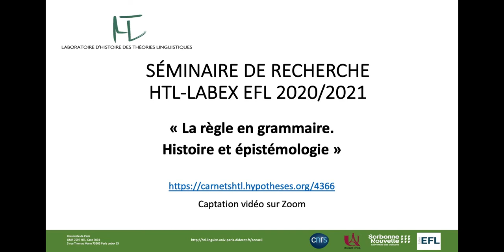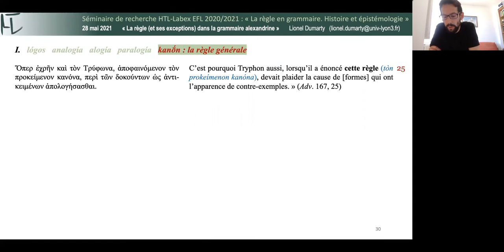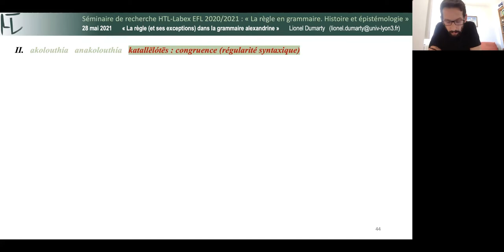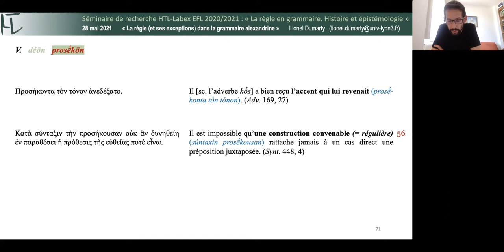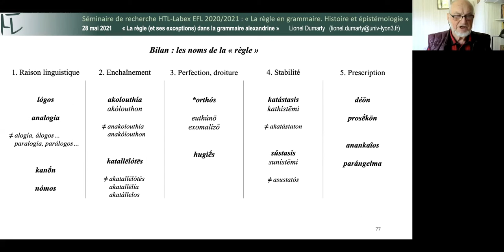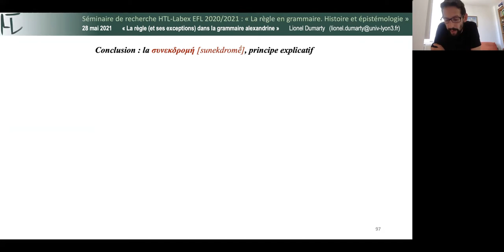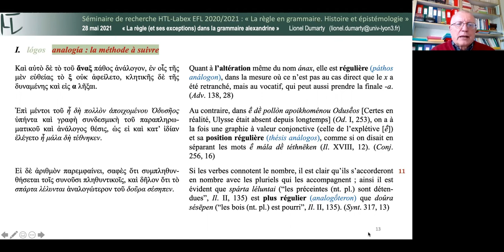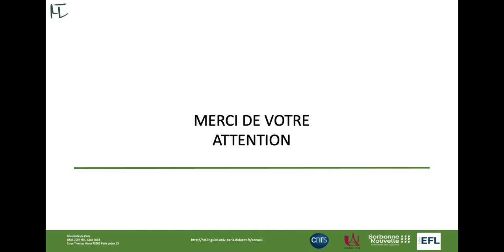Séminaire HTL-Labex 2020-2022 : Lionel Dumarty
Séance du séminaire « La règle en grammaire. Histoire et épistémologie ». Présentation disponible à l'adresse suivante

Séance de Lionel Dumarty, le 28/05/2021. Captation sur zoom.
"L’objectif avoué du grammairien alexandrin, qui dès le 2e s. de notre ère établit l’orthodoxie grammaticale, est de définir l’ensemble des règles permettant de ramener la grande diversité des variantes dialectales à l’unité (la koinè ou grec commun). Cet exposé consistera à montrer, à partir d’exemples tirés des traités d’Apollonius Dyscole, quelles stratégies le grammairien alexandrin, qui applique systématiquement le principe de l’analogie (principe normatif hérité des premiers grammairiens-philologues), met en œuvre pour chasser l’anomalie. En particulier, nous verrons que, parmi ces stratégies, le grammairien introduit le critère de l’emploi extensif ou abusif (pathologie, coïncidence, figure…) comme une variable d’ajustement de la norme."